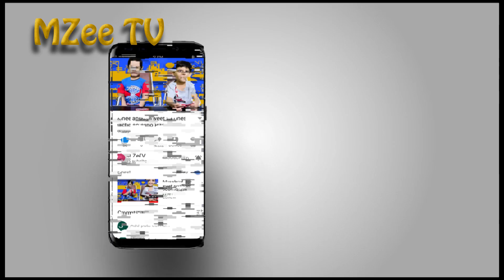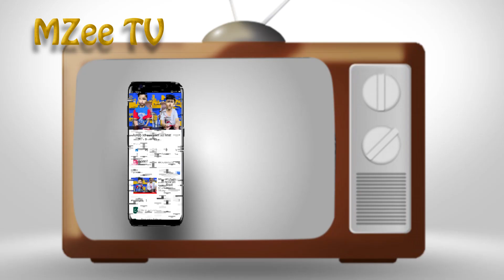Muneeb and Zayyan first visit to islamabd Promo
hope you enjoy their honest reactions